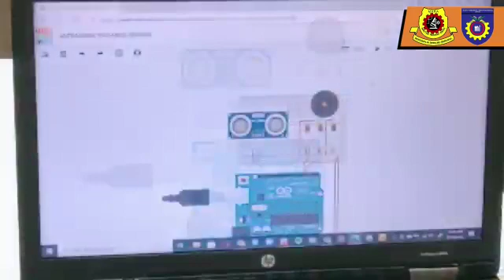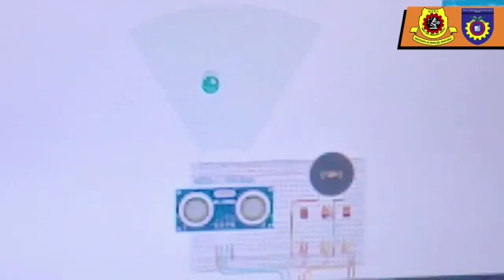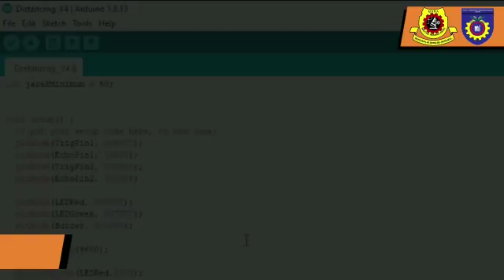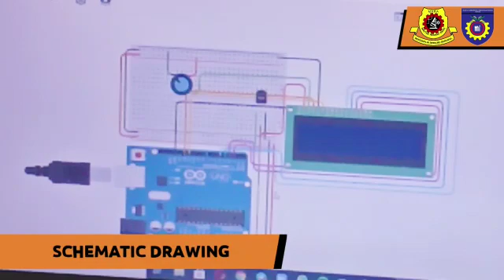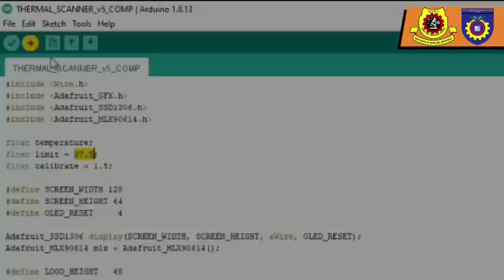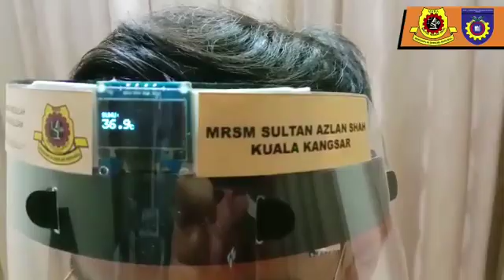SOCIAL DISTANCING DETECTOR AND FACE SHIELD WITH TEMPERATURE SENSOR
Hi friends...I am Afiq,14 years old from MJSC SAS, KUALA KANGSAR PERAK.I participate in **_INTERNATIONAL INNOVATION COMPETITION 2021(i2i 2021)_**.I would appreciate if you could support my innovation project: Social Distancing Detector and Face shield with temperature sensor.Thank you very much for your kind support.